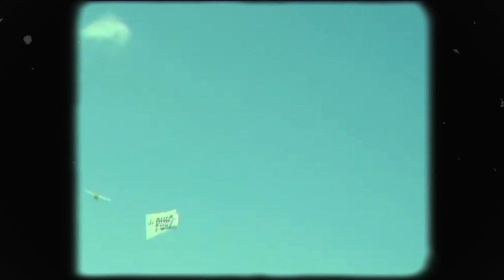Dennis Busenitz | "long time no see"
Dennis Busenitz skateboarding part in 2021. He is an amazing pro street skateboader that started skating in Germany and moved to US when he was 15 years old. A skating icon in his own right, the Dennis Busenitz style appeals to skaters of all generations.